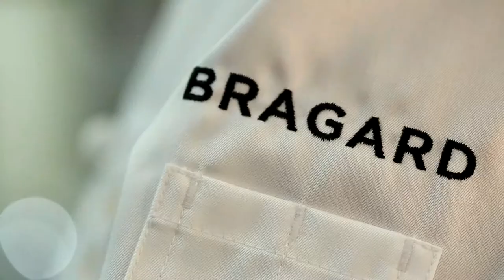FILM BRAGARD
Découvrez notre vidéo sur notre savoir-faire qui perdure depuis 85 ans!
Merci à Jérôme Banctel et la réserve Paris - Hotel and Spa.
Réalisation Jessica Lia-Antoine, The French Makers.